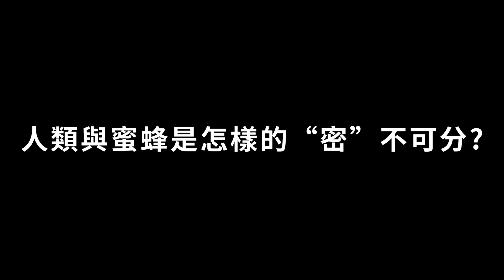孢子囊電影院《半徑2.5公里》預告／Trailer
《半徑2.5公里》
藉由蜂農的生活，
意象蜜蜂在生態中擔任著生產、運輸及服務的重要角色。

蜜蜂的活動範圍約在半徑2.5公里內，
同時牠們的日常也間接幫助人們生活、生產、生態的區域性範圍

敘述在養蜂生活中，如何解決糧食問題及改善周遭的生態，
也是近期社會應該被重視的環節之一
以及如何在未來的環境帶來可持續性發展和在農業上效率性的貢獻。

導演｜劉晨榆
我是劉晨榆，是一位來自雲林的留鄉青年，從事影像工作超過七年，喜愛拍攝地方的故事，發覺家鄉這塊土地的美好需要更仔細觀察，而影像正是可以利用攝影機的紀錄，轉化更多不同的視角，帶給更多的觀眾有不同的想像。